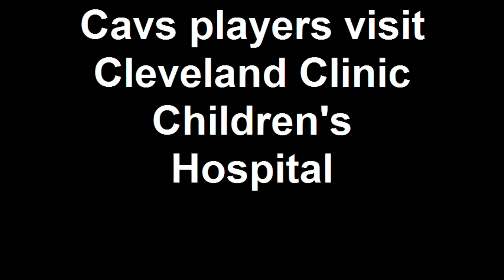Cavs players visit Cleveland Clinic Children's Hospital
Cavs players including Antawn Jamison, Ramon Sessions, Samardo Samuels, Semih Erden and Mychel Thompson made a special visit to the Cleveland Clinic on Dec. 19, 2011. For more Cavs news and videos, visit the Akron Beacon Journal's Cavs blog at cavs.ohio.com.